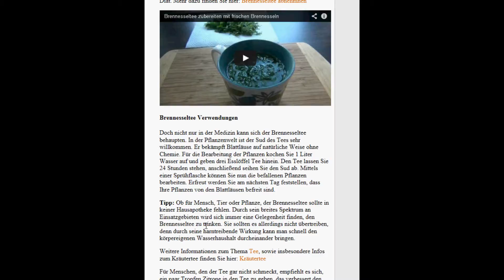GR/ De - brennessel